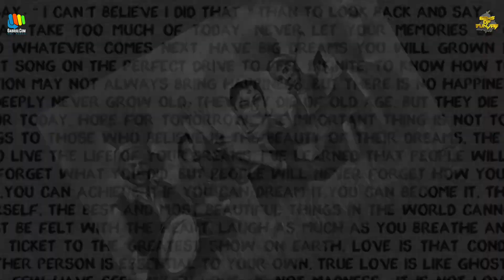ਵੱਡੀਆਂ ਚੀਜ਼ਾਂ ਕਿਵੇਂ Bottle ਵਿਚ ਫਿੱਟ ਕਰਦਾ ਹੈ ਇਹ ਕਲਾਕਾਰ Bottle Artist |Gurdeep Singh |Gems of Punjab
Introduction

Exclusive Conversation with Gurdreet Singh" is an enlightening discussion that paints a vivid picture of the artist's inspirations, techniques, and journey. Discover the secrets behind Gurdreet Singh's mesmerizing artistic creations and gain insight into the various mediums through which he expresses his boundless creativity. From captivating paintings to awe-inspiring sculptures, his imagination knows no bounds.

This exclusive conversation allows you to witness the inner workings of a true mastermind. As Gurdreet Singh shares personal stories, experiences, and anecdotes, you'll get a glimpse into the thought processes that drive his artistic genius. He opens up about the challenges he has faced, the triumphs he has celebrated, and the philosophy that guides his work.

Join us for this thought-provoking interview that unveils the true essence of Gurdreet Singh's artistic prowess. Whether you're an art enthusiast, a fellow artist seeking inspiration, or simply curious about the inner workings of a creative mind, this conversation is a treat for all. Don't miss out on this exclusive opportunity to gain insights from a passionate artist who has carved a niche for himself in the art world. Witness the unveiling of Gurdreet Singh's creative mind as he takes you on a captivating journey through his inspirations, techniques, and artistic vision.